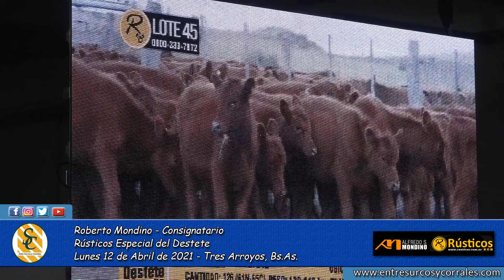12-04-21 - Roberto Mondino - Consignatario - Rústicos - Especial del Destete - Tres Arroyos, Bs.As